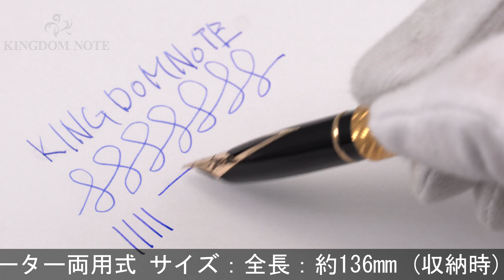SHEAFFER シェーファー 万年筆 タルガ 1013 スパイラル ゴールドプレート F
全体にメッキ変質、点状劣化、スレ･小キズ等使用感みられますが普段使いに気兼ねなくご使用いただけます。1970-80年代。

本体材質：金属にゴールドプレート
ペン先材質：14金
字幅：F(細字)
機構：カートリッジ、コンバーター両用式
全長：約150mm (筆記時)
胴軸径：約11mm
キャップ径：約11mm (クリップ除く)
最大径：約14mm (クリップ含む)
重さ：約31g
付属品：なし